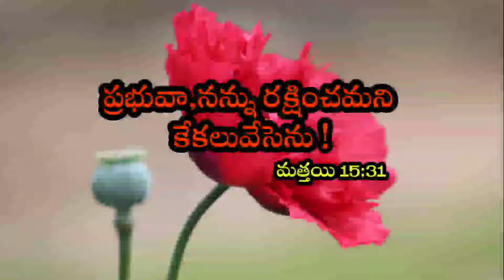Jesus promise | Today's Jesus Promise | Easy Bible in Telugu |Holi Bible 15-07-21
Bible
The Old Testament contains 39 (Protestant), 46 (Catholic), or more (Orthodox and other) books, divided, very broadly, into the Pentateuch (Torah), the historical books, the "wisdom" books and the prophets.

Genesis (50 Chapters)

Exodus (40 Chapters)

Leviticus (27 Chapters)

Numbers (36 Chapters)

Deuteronomy (34 Chapters)

Joshua (24 Chapters)

Judges (21 Chapters)

Ruth (4 Chapters)

1 Samuel (31 Chapters)

2 Samuel (24 Chapters)

1 Kings (22 Chapters)

2 Kings (25 Chapters)

1 Chronicles (29 Chapters)

2 Chronicles (36 Chapters)

Ezra (10 Chapters)

Nehemiah (13 Chapters)

Esther (10 Chapters)

Job (42 Chapters)

Psalms (150 Chapters)

Proverbs (31 Chapters)

Ecclesiastes (12 Chapters)

The Song of Solomon (8 Chapters) Song of Songs

Isaiah (66 Chapters)

Jeremiah (52 Chapters)

Lamentations (5 Chapters)

Ezekiel (48 Chapters)

Daniel (12 Chapters)

Hosea (14 Chapters)

Joel (3 Chapters)

Amos (9 Chapters)

Obadiah (1 Chapter)

Jonah (4 Chapters)

Micah (7 Chapters)

Nahum (3 Chapters)

Habakkuk (3 Chapters)

Zephaniah (3 Chapters)

Haggai (2 Chapters)

Zechariah (14 Chapters)

Malachi (4 Chapters)

New testament
New TestamentEditEdit

Matthew (28 Chapters)

Mark (16 Chapters)

Luke (24 Chapters)

John (21 Chapters)

Acts (28 Chapters)

Romans (16 Chapters)

1 Corinthians (16 Chapters)

2 Corinthians (13 Chapters)

Galatians (6 Chapters)

Ephesians (6 Chapters)

Philippians (4 Chapters)

Colossians (4 Chapters)

1 Thessalonians (5 Chapters)

2 Thessalonians (3 Chapters)

1 Timothy (6 Chapters)

2 Timothy (4 Chapters)

Titus (3 Chapters)

Philemon (1 Chapter)

Hebrews (13 Chapters)

James (5 Chapters)

1 Peter (5 Chapters)

2 Peter (3 Chapters)

1 John (5 Chapters)

2 John (1 Chapter)

3 John (1 Chapter)

Jude (1 Chapter)

Revelation (22 Chapters)